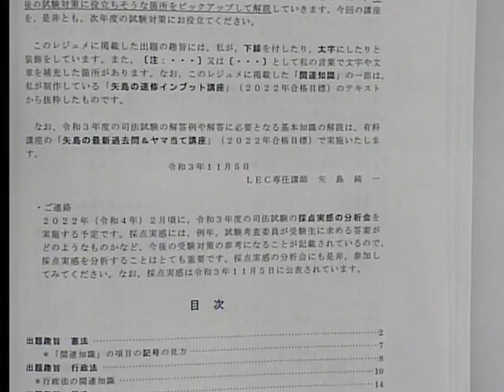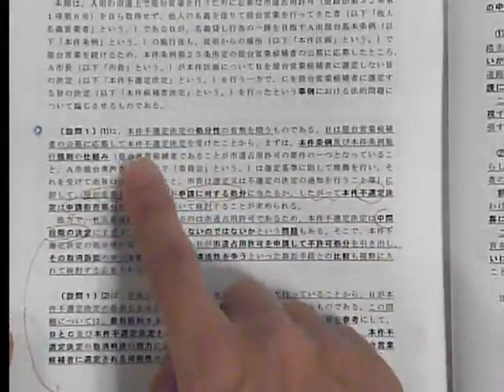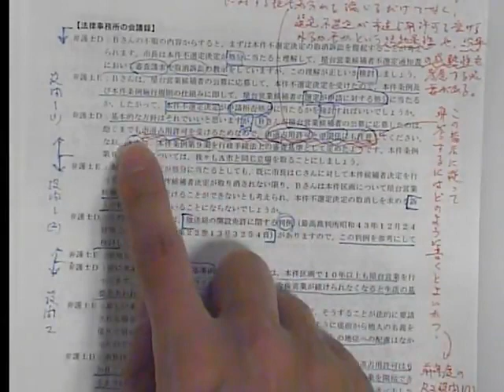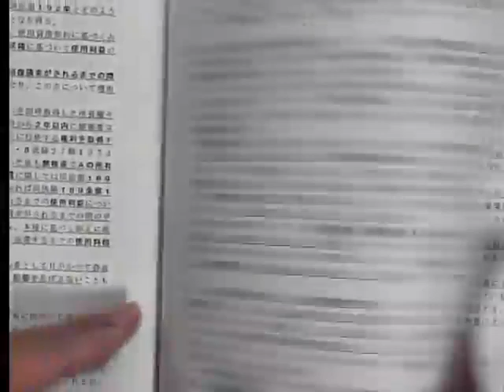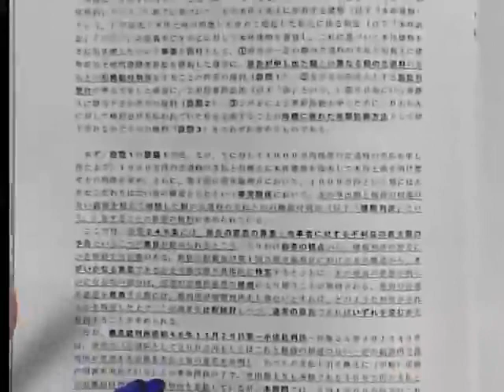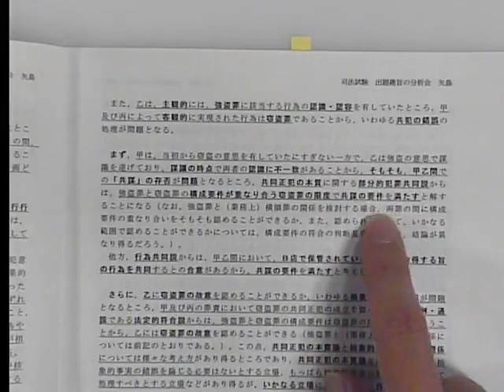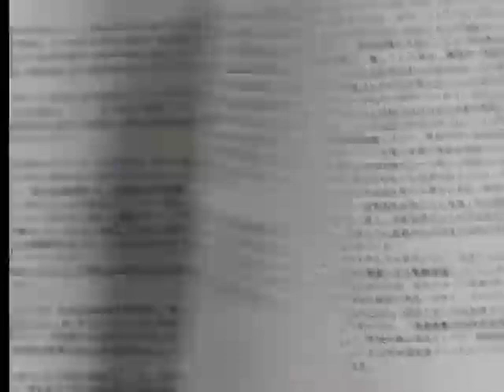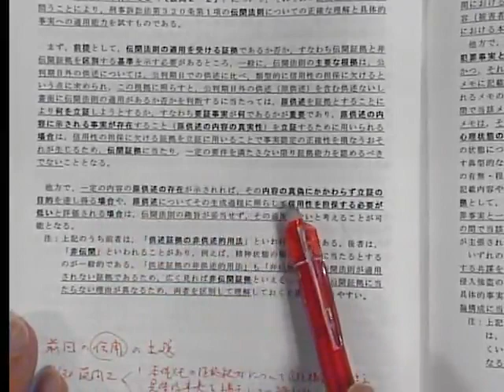令和３年司法試験 出題趣旨分析会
矢島講師が令和3年度司法試験の採点実感の中から試験に役立つ箇所をピックアップして分かりやすく解説します！